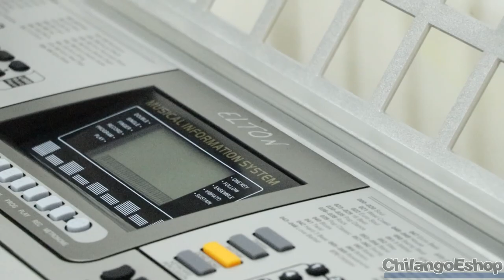TECLADO 5 OCTAVAS 61 TECLAS 200 TIMBRES 128 RITMOS MK 810 CHILANGOESHOP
61 TECLAS
ENTRADA USB Y PLUG
DISPLAY LCD
SISTEMA DE DOS BOCINAS
200 TIMBRES/128 RITMOS
5 OCTAVAS
10 CANCIONES DEMO
VOLUMEN MASTER
PITCH BEND/ VIBRATO/SUSTAIN
ADAPTADOR DE CORRIENTE 12 V/ AC ADAPTADOR